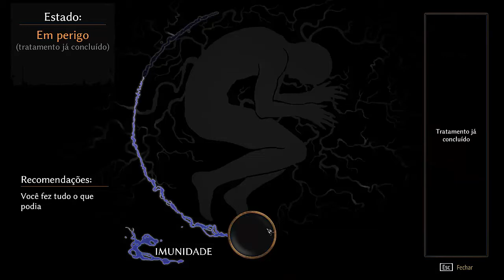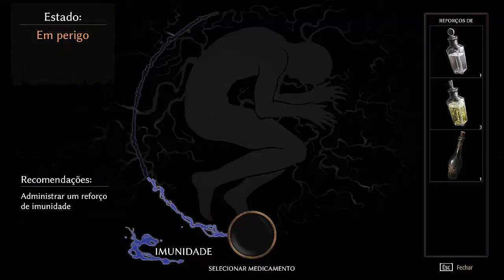Pathologic 2: Arúspice - Parte 16 - Português BR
A infecção tá comendo meu couro! E, para piorar, agora preciso encarar a inquisidora! Ugh!